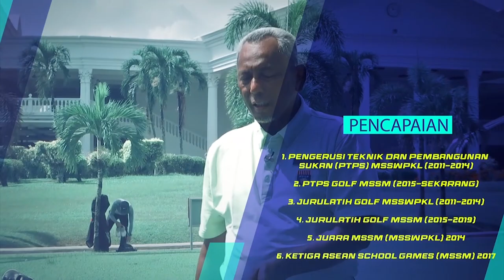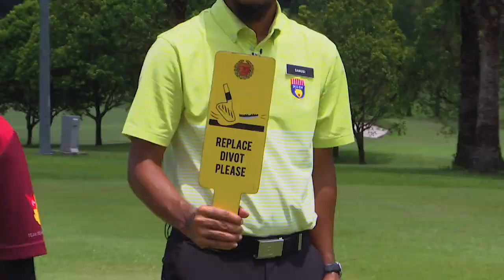SUKAN 2022 Q3 Q4 EP 12